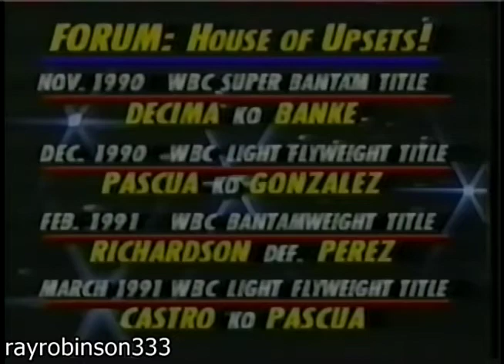Greg Richardson vs Victor Rabanales.WBC BWC.1991.05.20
The Flea defends the WBC title against future champ Rabanales at the Fabulous Forum!!!